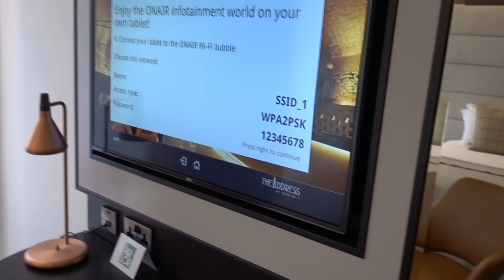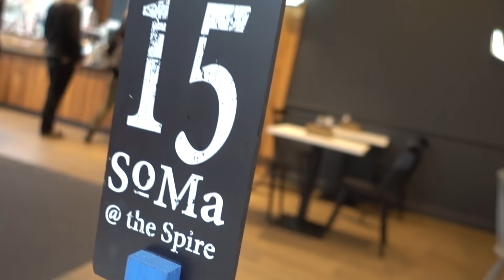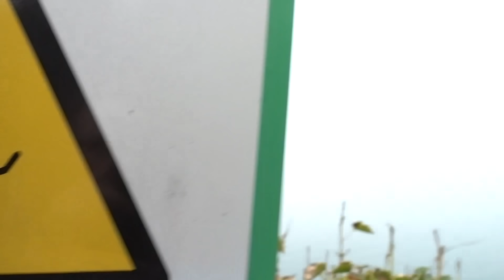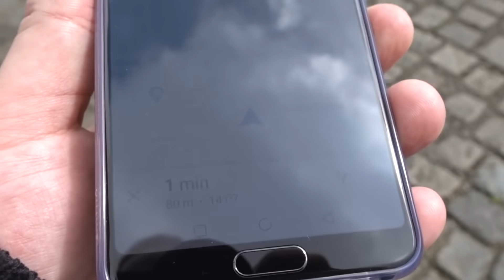Fress-Vlog aus Irland 🎥 Random Cam | Ranzratte